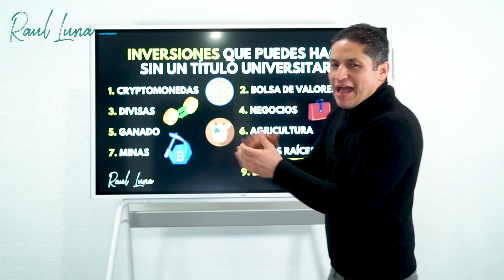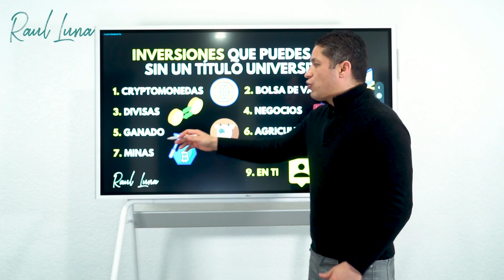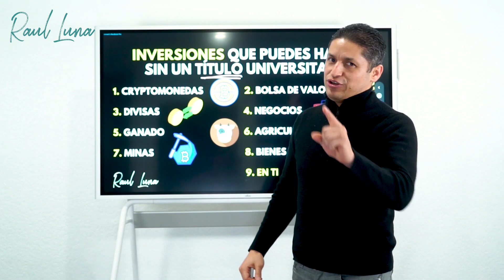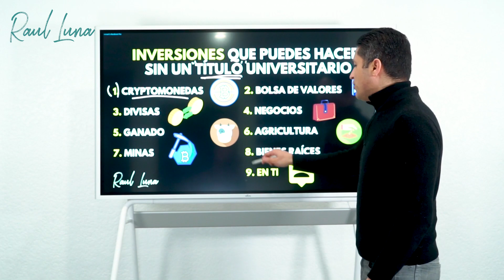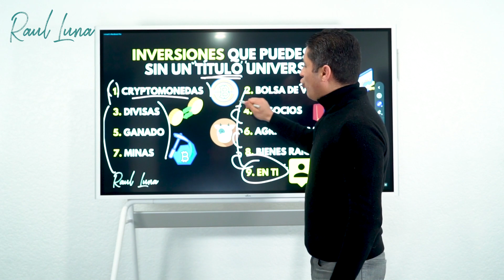No Necesitas Un Titulo Universitario Para Hacer Inversiones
No necesitamos un título universitario para invertir pero lo que si se necesita es conocimiento para lograrlo.

¿Estás realizando inversiones en estos lugares?

Para recibir más consejos como inversionista en Bienes Raíces.